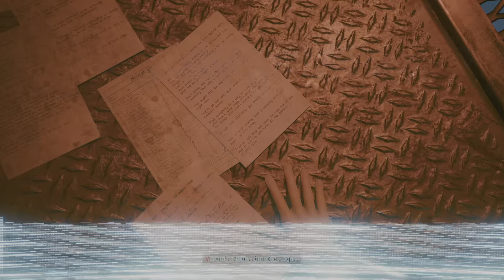lighting Breaks Part 3 Cyberpunk 2077 Ps5 version gameplay